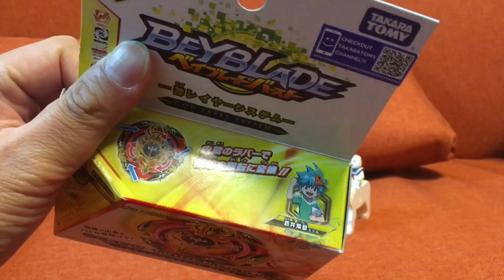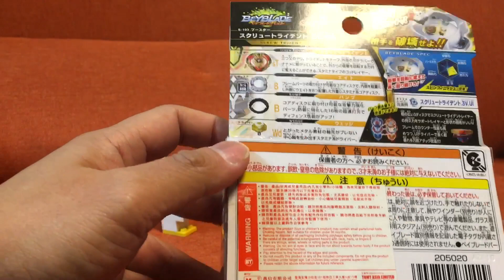B103 beyblade 爆旋陀螺 神三丫（差） 極速開箱 B-103 ブースター スクリュートライデント.8B.Wd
B-103 ブースター スクリュートライデント.8B.Wd